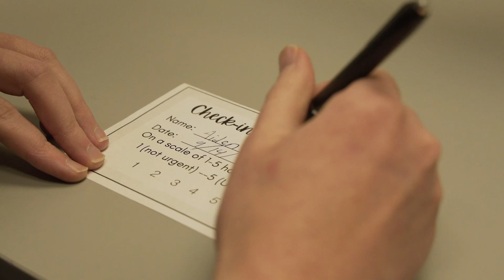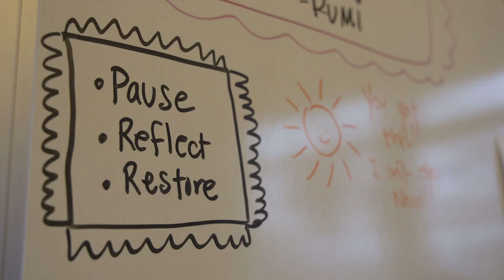What it's like to be a Mental Health Therapist at ESD 112 - Kalama School District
Do you want to make a difference in the lives of children and families in your community? If you have a background in the mental health field, then becoming a Mental Health Therapist at ESD 112 may be right for you. In this position you will help students on their mental health journeys, and support staff when community issues arise. All while taking comfort in the knowledge that you will have ample support from other trained professionals from ESD 112's Mental Health Services team.

Hear from Tina Johnson about her journey to become a Mental Health Therapist for students in Washington, and what motivates her to show up every day for her school community.